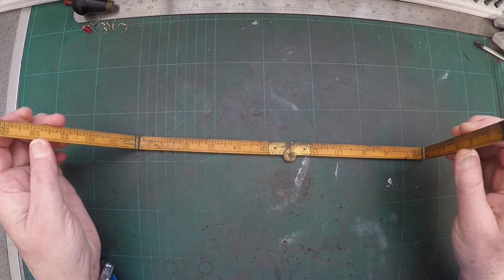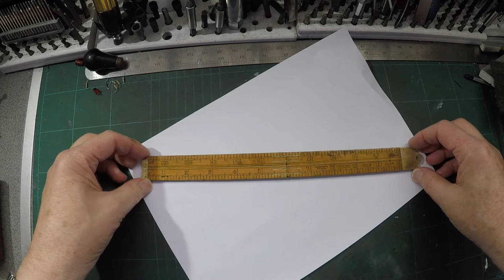50 year old Folding wood rule - gentle restoration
In this video I gently restore a 50 year old wooden rule. The rule starts as a 6 inch rule and folds out
to become 12 inch, 18 inch or 24 inch.  The rule is made from boxwood and brass.